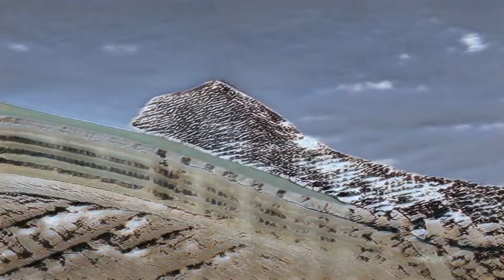Bloodslide - Pica (Official Video)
Bloodslide is composed of drummer Mike Wallace (of Canadian heroes Preoccupations), guitarist Greg Ahee (longtime mastermind behind Detroit’s mighty Protomartyr), and singer/bassist AJ Lambert (a daredevil artist continuing the legacy of her mother Nancy Sinatra and grandfather Frank Sinatra as a singular song interpreter blazing her own trail). These three have come together with producer Sonny DiPerri (Protomartyr, Diiv, Animal Collective) and Ommatidium Studios to form a multimedia art powerhouse. Bloodslide mobilizes sonic and visual viscera to confront and dissect art in our nouveau digital world.

Video description:

Pica - the compulsive appetite for substances considered outside the realm of the acceptably consumable, ice, hair, metal.  We wanted to focus on this attribution of “unacceptable” characteristics - this creation of abnormal value connections between objects.  Our desire was to invoke similar divergent attributions of value within the visual space - specifically between the nouveau digital landscapes created by machine learning and other digital manipulations, and the body as it is experienced in the hyper-digitized moment.  Both of these elements are deeply connected, nature as it exists in its unmolested state, and the human body are both deeply spiritual, deeply sublime entities.  And yet both of these have had their form moulded and repurposed by their digitization. We created digital representations of both of these entities.  Through the use of ML image datasets we created morphing, eerily familiar yet non-real landscapes.   And through medical imaging software - specifically the use of volumetric DICOM data (Digital Imaging and Communications in Medicine (DICOM) is the standard for the communication and management of medical imaging information and related data) and 3D modelling techniques we created physically accurate, yet still explicitly digital bodies. Our digitization of these almost sacred elements allows us to highlight the divergent attributions of value we assign to these elements when experiencing them in the digital space, and the fact that we - like those who suffer from Pica - are constantly fighting an appetite to consume these digital ghosts.  As the video progresses, our examinations of the true nature of these ghosts becomes even more clear - showing them for what they are.  Hybrids of value, which are composed of countless individual elements, which blend and mould into one another.  A new evolution which is no longer shackled by the constraints of physicality that both nature and our tangible bodies are so intertwined with.

AJ Lambert - Vocals & Bass
Mike Wallace - Drums
Greg Ahee - Guitars
Written by AJ Lambert, Mike Wallace and Greg Ahee
Produced by Sonny DiPerri

Produced, Directed, and Edited by: Ommatidium Studios (Evan Pearce - @notfortheireyes & Josh Tokarsky - @jtkrsky) w/ assistance from Shaun Lodestar - @shaunlodestar.